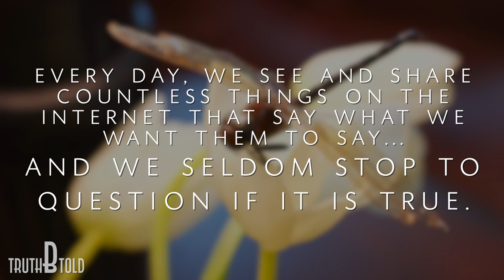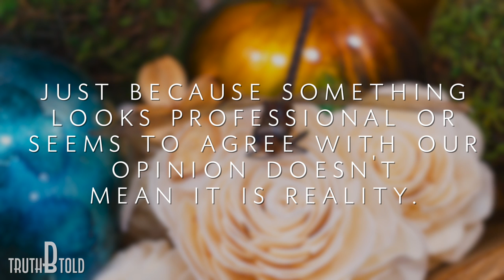Amazing dragonfly experience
I had this amazing experience with a dragon fly today.